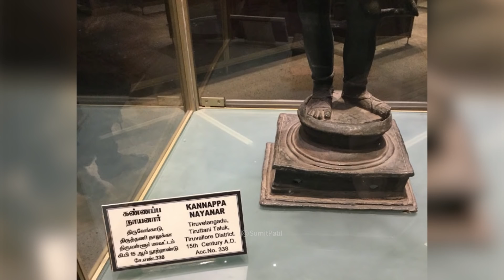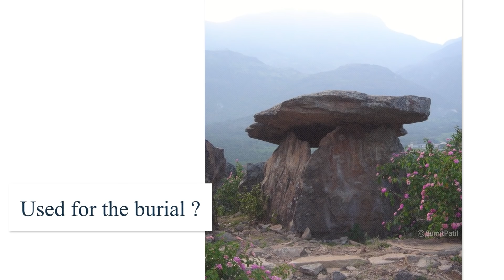Historical facts you didn't know | इतिहास से जुडी ये बाते आपको जरुर जान लेनी चाहिए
MY CAMERA
MY LAVALIER MIC
MY ON CAMERA MIC
MY ACTION CAMERA
MY USB CONDENSER MIC

In this video we will tell you 5 historical facts you didnt know and these 5 history facts are awsome as always and also may shock you. the oldest megalithic stone structures in the hampi hold the greatest mystery of the time as no one know who built them and why , the sandals bata company solds us are the exact replica of the designs which weer used by ancient indian 900 years ago.

आजके एपिसोड में हम आपको इतिहास से जुड़े ऐसे ५ फैक्ट्स बतानेवाले है जो शायद आप नहीं जानते है , इसमें भारत में मौजदू ऐसे घरो एक बारे में बताएँगे जो पशान्युग में बने थे और जिनके मौजूद होने के पीछे का कारन कोई नहीं जानता , और हम आपको उस राज के बारे में भी बताएँगे जो बाटा कम्पनी की उस संडल से जुड़ा है जो वो आज मार्किट में बेच रही है . ऐसे अमेजिंग facts के लिए व्हिडिओ को पूरा जरुर देखिये |